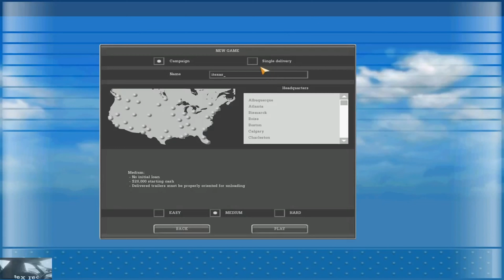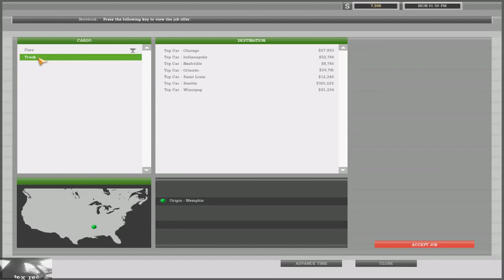18 Wheels Of Steel Haulin, pc, gameplay, 4k